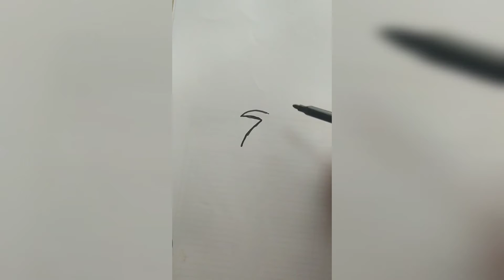How No.7 turns into Dolphin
Dear all, Assalamualaikum, Hope you all fine.

feed
Dears.

please give your valuable support

Hereby more art videos links are here for your views.
please surprise me by your subscription.
Be with me in this journey.

Egg recipe.

Thanks for spending your valuable time to see this.

Heartily Thanks to all...